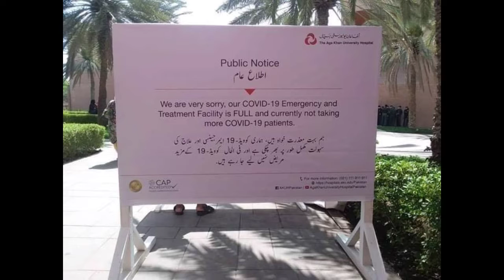Agha Khan Center is off now for COVOD-19 patients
Laboratory will be unavailable for temporarily basis..